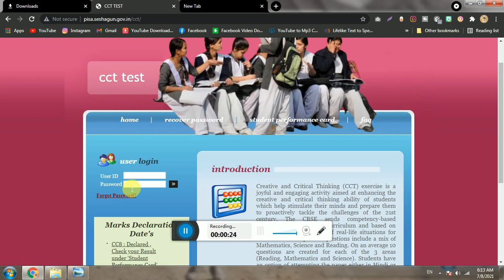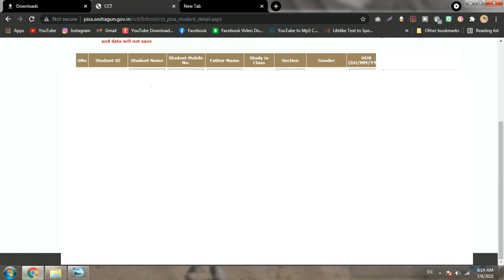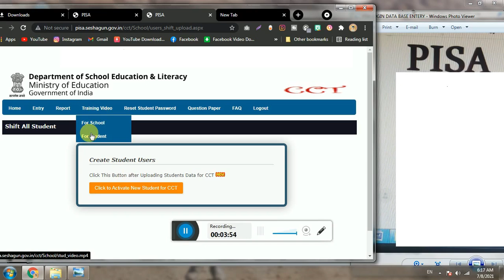How to Add New Students in PISA CCT ?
तो आज हम लोग जाने वाले है कैसे New Student को PISA मे Register करते है |
Background Music Production :- Royalty Music
Thumbnail Production :- Canvas
😅 Be Techy & Comment do share and like it.
-- Prabhat Kumar